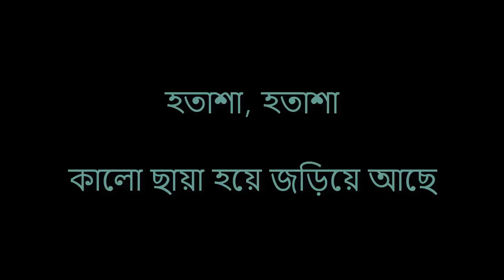Warfaze - Hotasha Lyrics